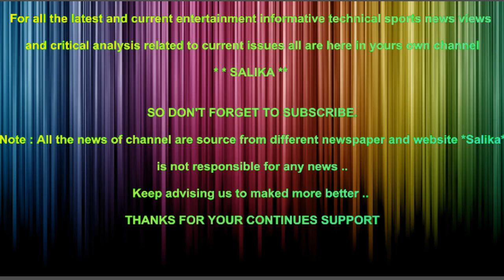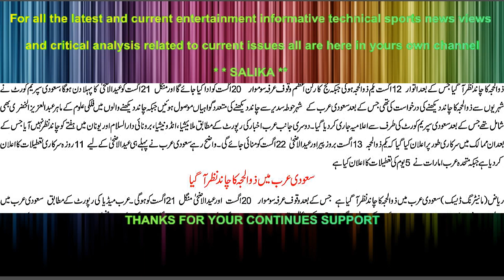SAUDI ARAB M ZILHAJ KA CHAND NAZAR A GAYA